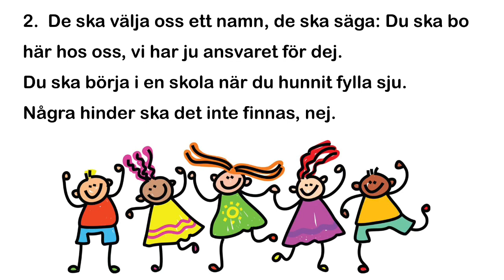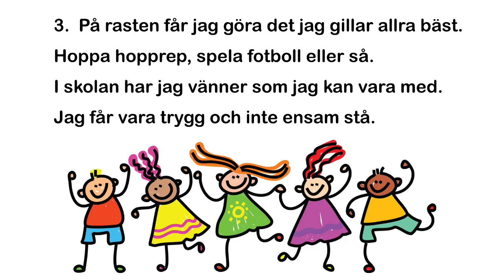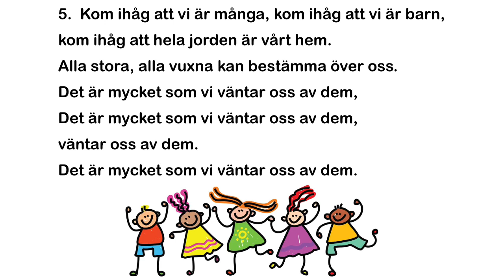Kom ihåg att vi är många (instrumental)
Skolans ”lystringssång”
Text + piano (Maria Engblom)